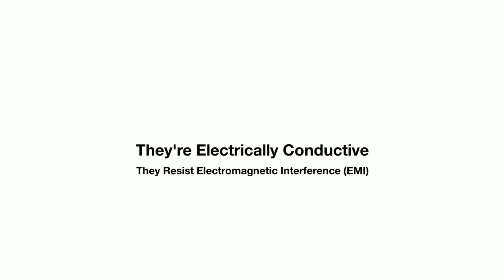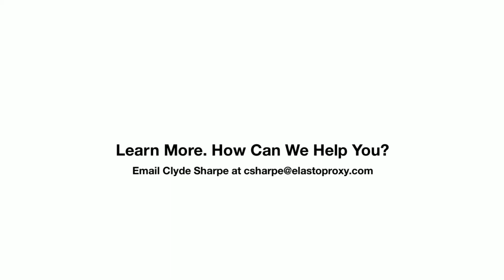EMI Shielding and Custom Gaskets – Electrically Conductive Silicones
Elasto Proxy designs and fabricates custom EMI gaskets from particle-filled silicones. With offices in Canada, the USA, and China, we can source the EMI materials that you need and then custom fabricate EMI shielding solutions that meet all of your application requirements.